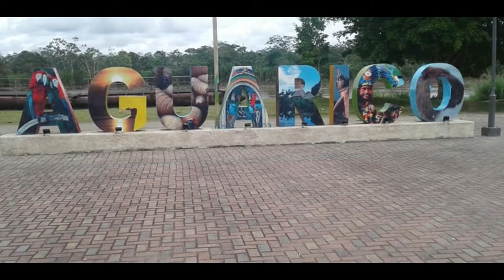Amor-Melody and letter created By John Machoa ok baby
DESDE AGUARICO-Orellana-Ecuador
Ayuda a crecer a este canal--ps de ante mano agradezco a todos